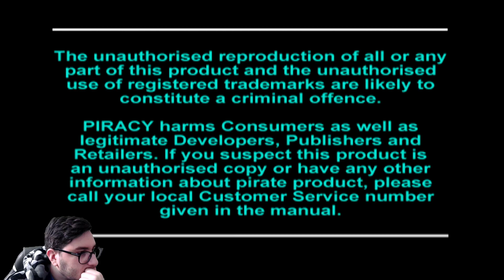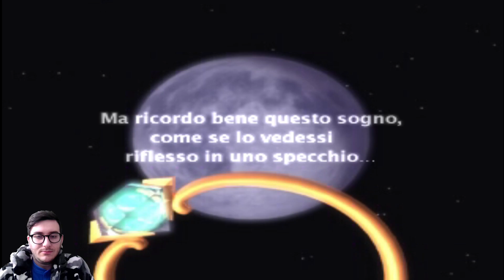UN TITOLO DA RECUPERARE!!! - Klonoa: Door to Phantomile - #1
Andiamo a recuperare un titolo della PlayStation 1 troppo poco considerato nonostante fosse molto innovativo e cartonesco; Klonoa, però non ebbe il successo meritato e cadde nel dimenticatoio, proprio come accadde a Tombi (quest'ultimo molto simile nelle caratteristiche del gameplay).